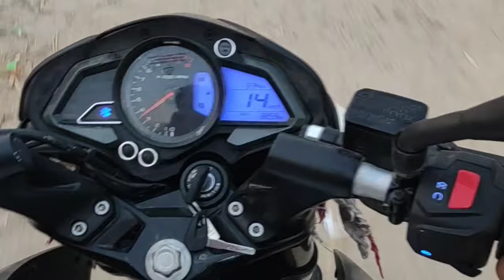Test Drive in Pulsar NS 200 Fuel Injection. malangwa Sarlahi moto vlogger